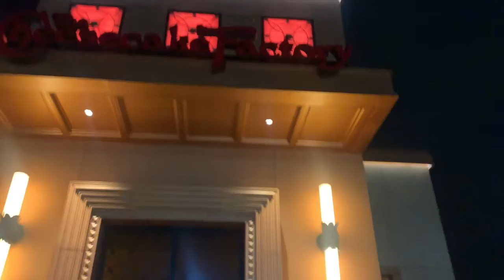I MOVED!!! : Vlog #9